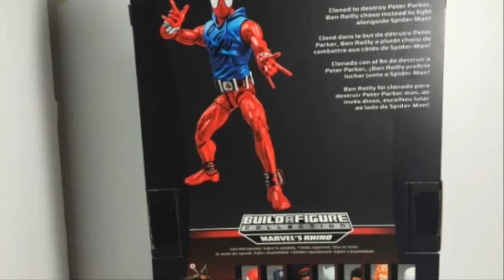Marvel Legends Scarlet SpiderMan